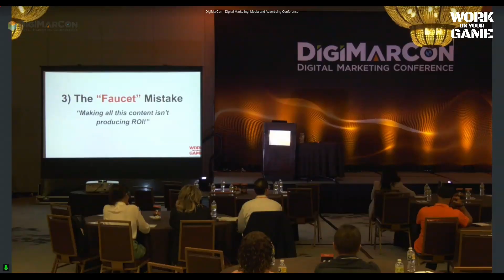Is Content Drip Strategy 💧 the Key to Building Audience Engagement? 💻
Discover the power of content drip strategy and how it can gradually build a strong connection with your audience, just like Mr. Miyagi's self-defense training method. Unleash the potential of your online content and witness the remarkable results.